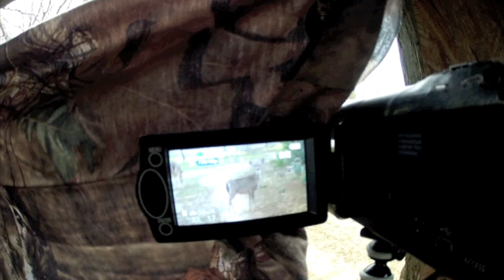Caceria Nuevo Leon 2015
Caceria en Nuevo Laredo Tamaulipas, rancho de caza Sto Domingo, rancho especializado en la crianza y manejo de venados cola blanca.